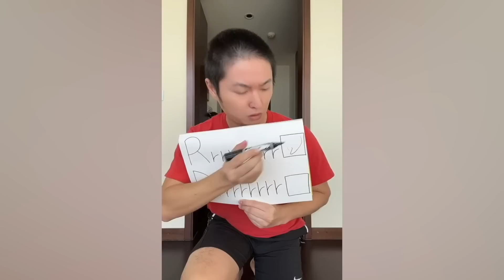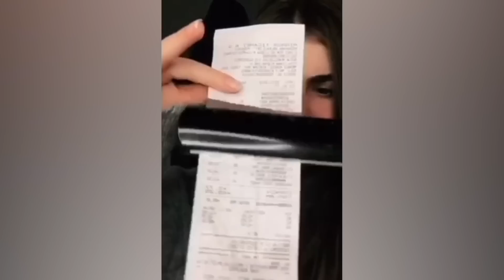CRAZIEST Sagawa1gou Funny TikTok Compilation | Try Not To Laugh Watching Ohio Dance Challenge 2023